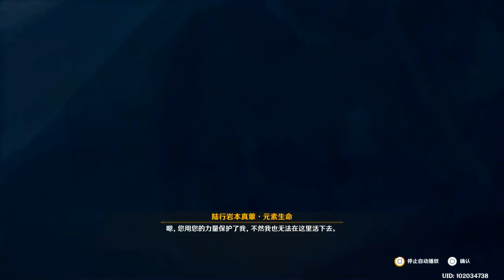【原神】3 6纳西妲之章——第二章 2023 04 16 23 18 20 772